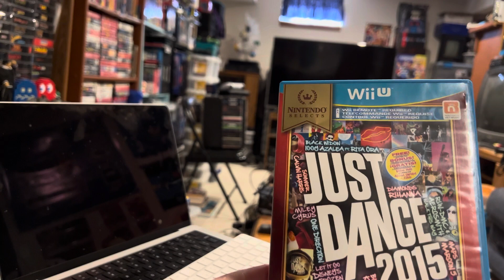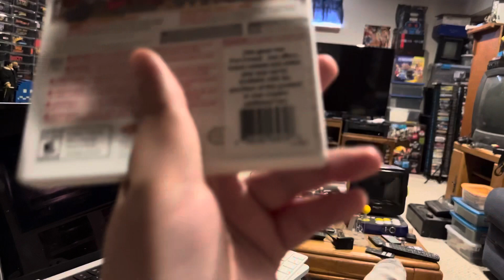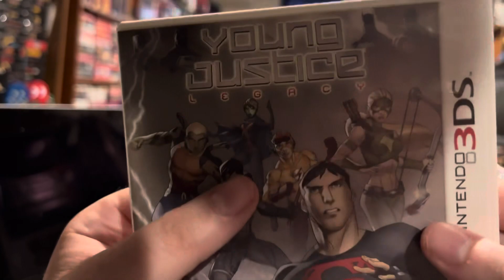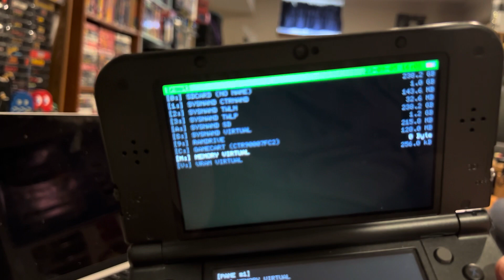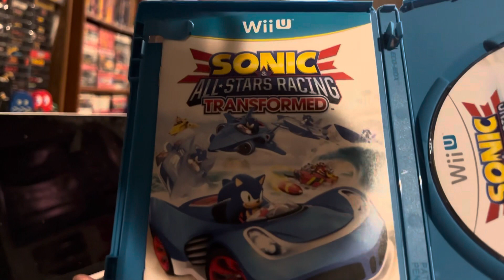Mail Call! Wii U and 3DS Pickups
I don't have any new projects I'm working on to show off in this video -- it's just a mail call showing a bunch of things that accumulated at the post office before they were finally delivered after Labor Day 2023.